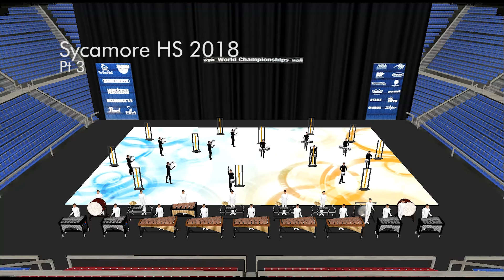Sycamore HS 2018 - Pt 3 - Indoor Percussion Drill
Drill Design by JJ Visual Design, LLC.